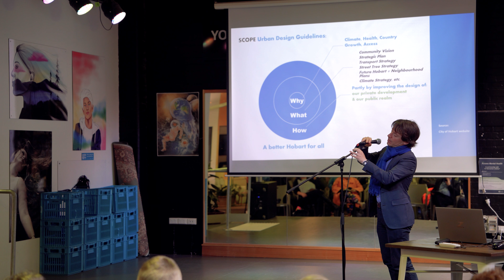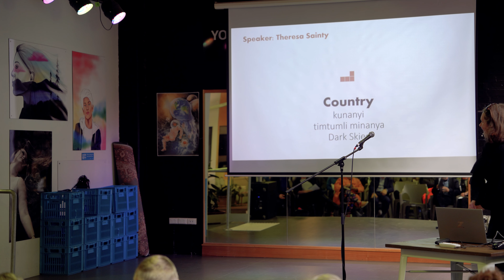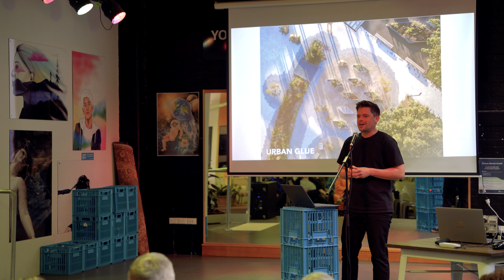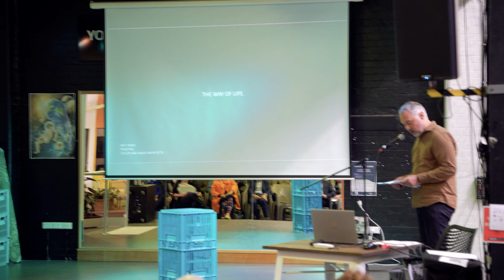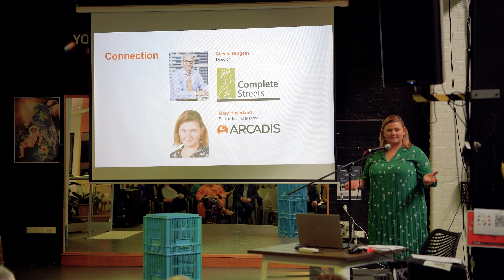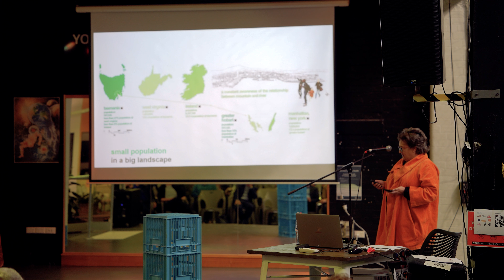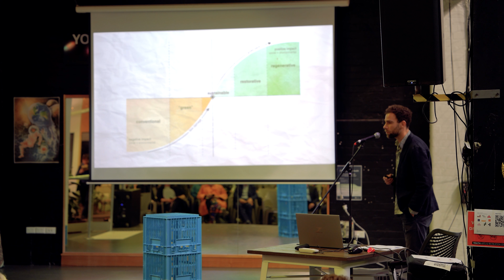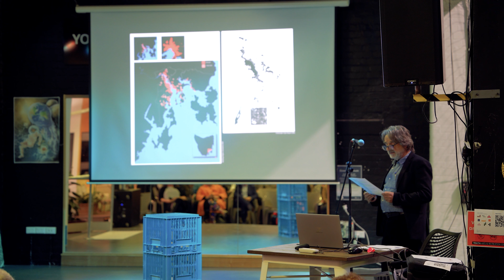Future Hobart:A design policy for our City – Urban Design Guidelines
This is the recording of the presentations of the Future Hobart: a design policy for our City – Urban Design Guidelines public forum held Thursday 30 November in the evening at the Youth ARC

We talked about how to make our city better for everyone. It's not just about buildings and spaces; it's about creating a Hobart that works well for all of us and that helps meet some of the challenges that our City faces like climate change, better access for all, opportunities for healthier lifestyles, recognising Country, etc. The speakers explored how smart design can make our city more sustainable, inclusive, engaging and vibrant.

We wish to thank:

• Our Deputy Lord Mayor, Helen Burnet, for attending and providing the welcome.

• Our knowledgeable and insightful speakers (in order of appearance): Theresa Sainty (she recorded her presentation), Alaric Hellawell, Mat Hinds, Larry Parsons, Mary Haverland, Judith Abell, Dr Helen Norrie, David Kaldor and Leigh Woolley

• And an enormous thank you to the guests that joined us on the evening”